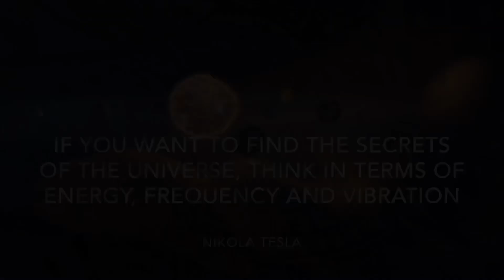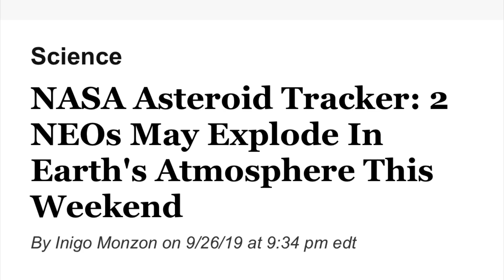ASTEROID 2019 SH3 NEAR EARTH OBJECT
Strange Sky Phenomena linked to Asteroid 2019 SH3?
Is Earth getting more frequent NEO’s?
Live Webcam Aqua Resort Cancun, Mexico position changed.

Cloud Chamber

Uranium 238, 234

Omg😔

Strange Events

Why was the cloud pattern to the north on September 29, 2019 in the same pattern as the cloud chamber uranium 238 decay chain model?